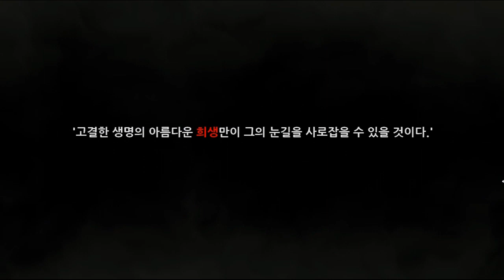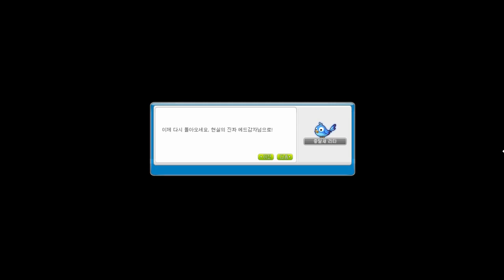[메이플] 세피로트의 정원사 스토리 2부 (完)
컷신 영상은 인게임 영상이라 렉이 있습니다
[타임라인]
0:00 2부
39:23 안드로이드,훈장,의자